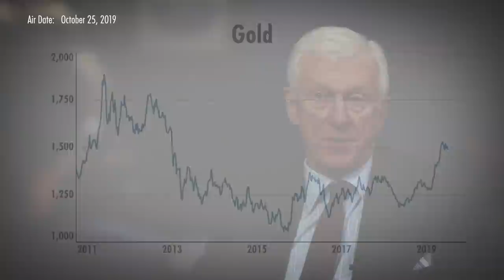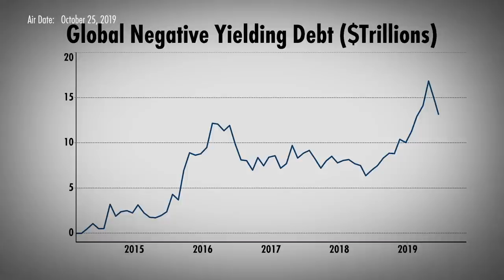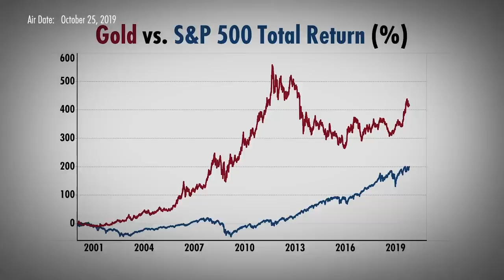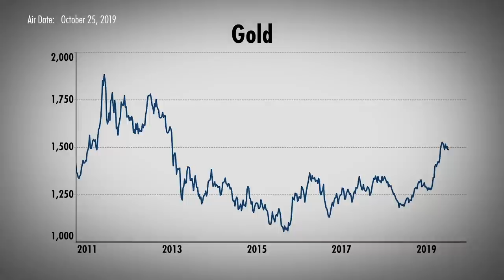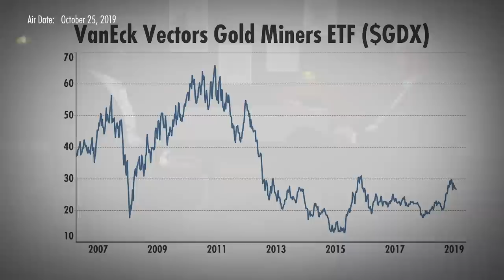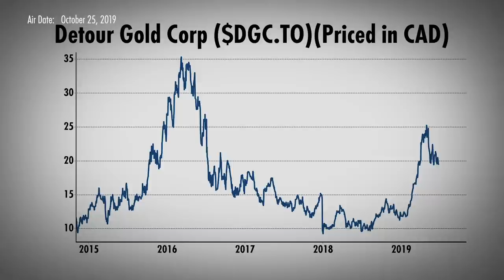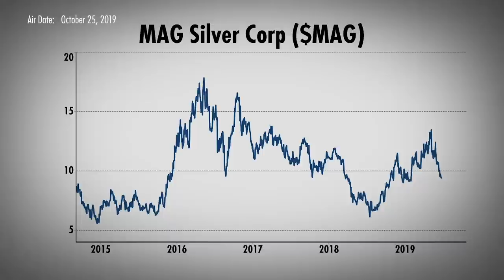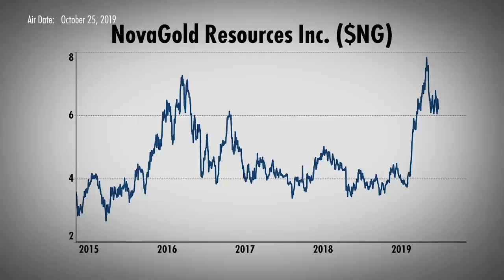Investing in Gold with Mining Legend John Hathaway (w/ Dan Tapiero)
What are the best gold equities to own right now? Legendary investor John Hathaway of the Tocqueville Gold Fund sits down with Dan Tapiero of DTAP Capital to discuss gold's recent breakout and to review his favorite companies in the space. Hathaway lays out the bullish macro environment for the yellow metal, walks through the difficulties of building new mines and the impact on global supply, and notes why he expects more M&A activity in the sector. He also expands on current opportunities for investors and explains just how inexpensive gold stocks are right now. Filmed on October 15, 2019 in New York.